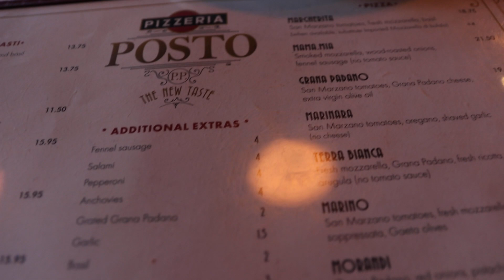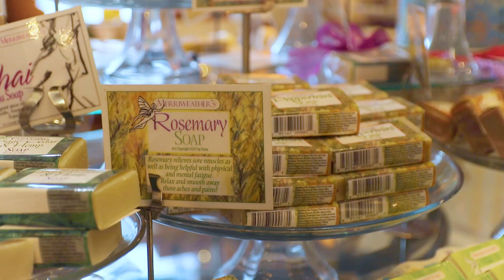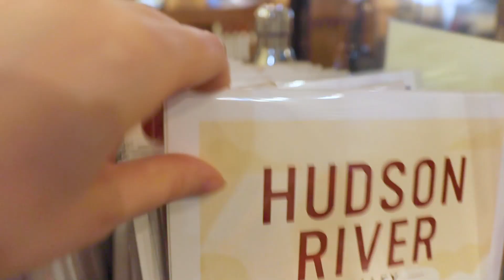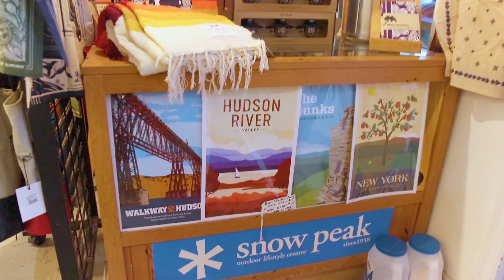A Stroll Through Rhinebeck NY with Just A Cook 845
Join Erik as he walks through Rhinebeck during the Christmas season, eats at Pizzeria Posto and visits the local shops.